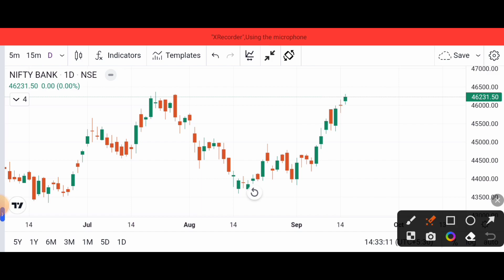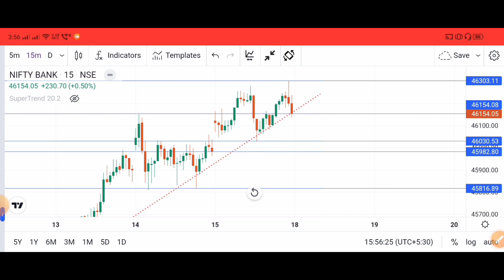Banknifty chart Analysis 18 September#stockmarket#niftytrading#stock#trading#banknifty#artoftrading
Banknifty chart Analysis 18 September

nifty analysis
banknifty analysis
banknifty tomorrow
banknifty analysis for 18 September
market analysis